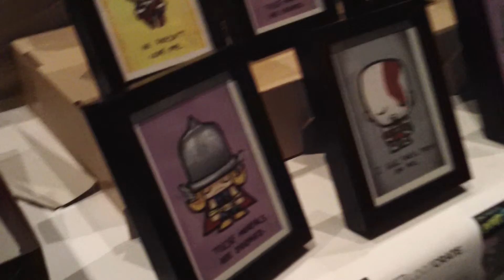PAX 2013 - Loot Crate Interview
Carrie visits the Loot Crate booth and chats with them about their innovative new swag bag in the mail service.